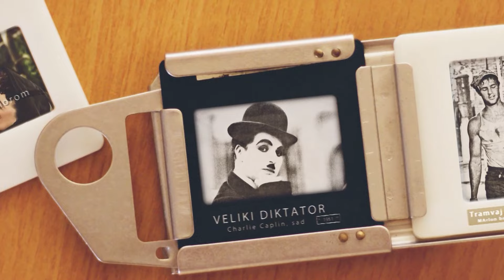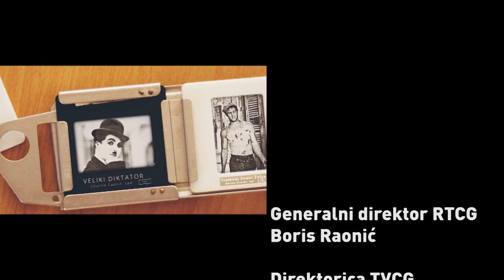SEDMI KONTINENT - Nemanja Bečanović (reditelj)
Emisija o filmu "Sedmi kontinent"  nedjeljom u 20:05 na Prvom  programu  TVCG.